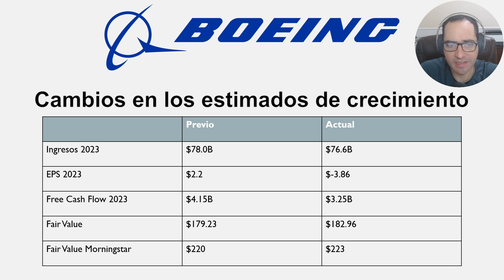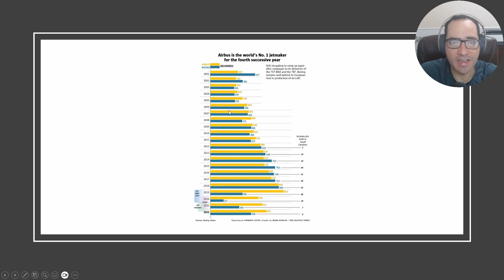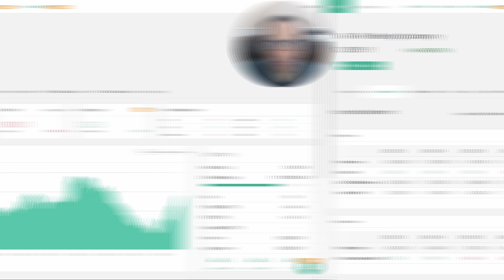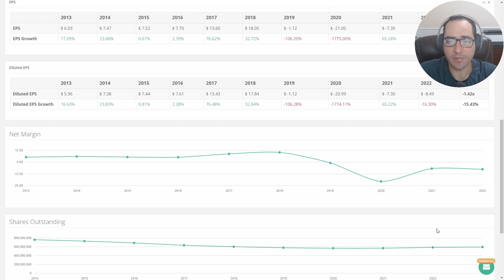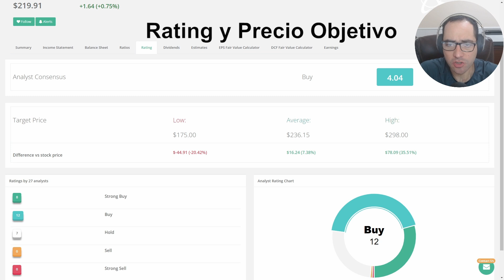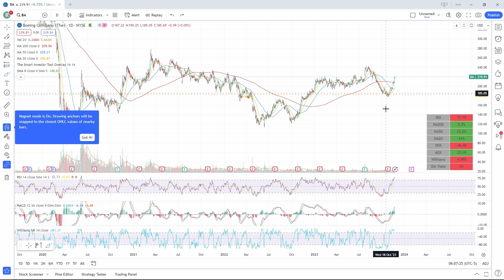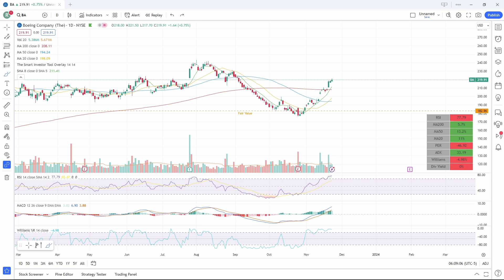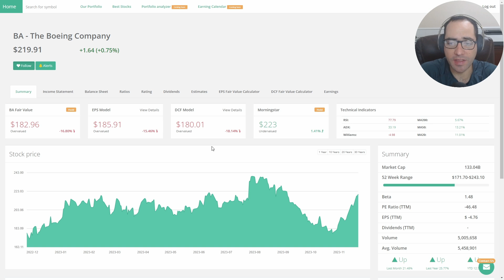Boeing, oportunidad de inversión? 🎯 Análisis técnico y fundamental de BA | Valor Intrínseco